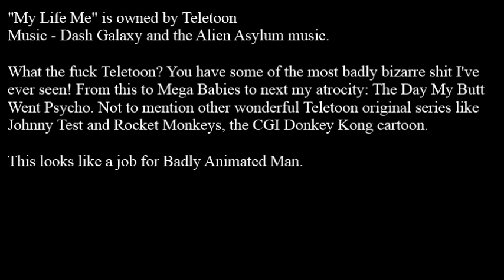Animated Atrocities 093 || "The Pom-Pom Girl" [My Life Me]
Welcome to the world of Imitation Anime.